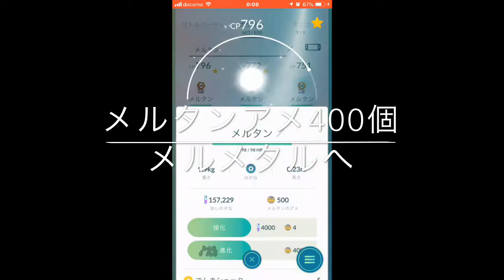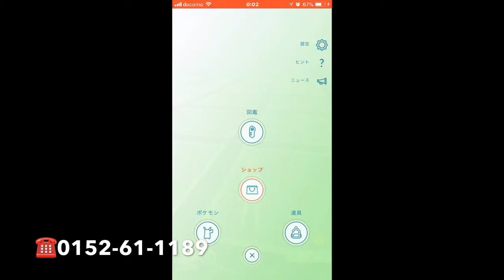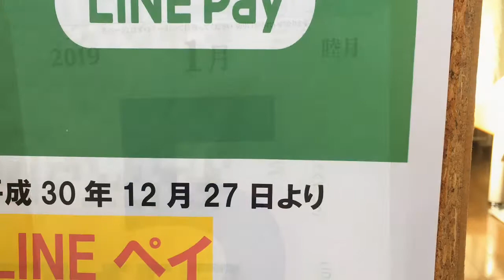ポケモンgo 色違い ユキワラシ 網走 按鍼堂 【メルメタル完成】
メルメタル完成